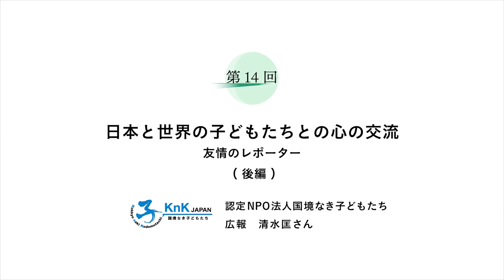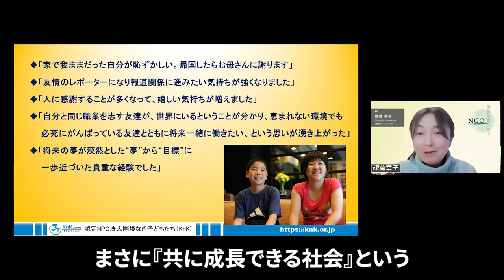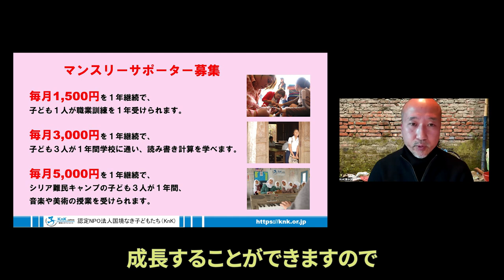【NGO世界をみつめて】（後編）日本と世界の子どもたちとの心の交流～友情のレポーター～KnK× 鎌倉幸子 × D4P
認定NPO法人国境なき子どもたち
広報 清水匡さん

【今回のテーマ】日本と世界の子どもたちとの心の交流～友情のレポーター～（後編）

2022年に設立25周年を迎えた国境なき子どもたち（KnK）、後編の今回はKnKの設立よりも前に始まり、Dialogue for Peopleの安田菜津紀も高校生の時に参加させていただいた「友情のレポーター」についてお話しいただきました。日本から訪れた子どもたちが、世界の子どもたちへの取材を通して、どのような変化があったのか...。
20年以上、国際協力に携わる清水さんに、活動に対する思いや、これからNGO／NPOを目指す人に向けたメッセージも伺いました。

⇒KnKへのご支援はこちら「つづける寄付/マンスリーサポート」

0:00  オープニング
1:17  友情のレポーターの概要
3:35  友情のレポーターに参加した子どもたちの声
8:33  清水さんがKnKに入職したきっかけ
10:36 KnK入職後のエピソード
12:09 これからNPO／NGO目指す人に向けたメッセージ
13:47 KnKへの支援の方法
15:42 エンディング

認定NPO法人国境なき子どもたち（KnK）
国境なき子どもたち（KnK）は開発途上にある国々のストリートチルドレンや虐待の被害に遭った子ども、大規模自然災害の被災児など、困難な状況にある青少年を支援するNGOです。日本と諸外国の子どもたちがお互いの理解を深め、友情を育み、共に成長していくことを目的に1997年よりアジアの国々で活動を展開しています。

【MC】
1982年岩手県生まれ。認定NPO法人Dialogue for Peopleフォトジャーナリスト、ライター。同団体の代表理事。言葉と写真を駆使し、国籍−人種−宗教を超えて、人と人との心の繋がりを探求する。アフリカや中東、東ティモールなどを取材。東日本大震災以降、継続的に被災地の取材も行っている。著書に『しあわせの牛乳』（ポプラ社）、本書で第二回児童文芸ノンフィクション文学賞など受賞。東京都在住。

出演：清水匡、鎌倉幸子、佐藤慧